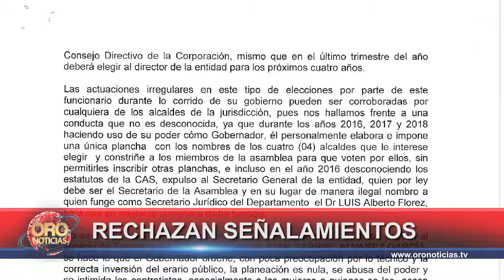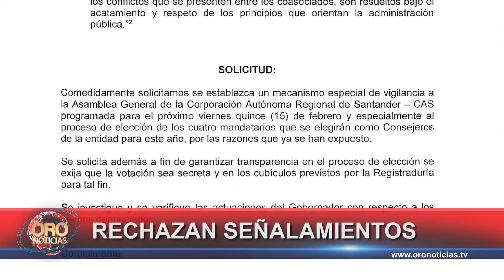Respuesta gobernación denuncia elecciones cas | Oro Noticias